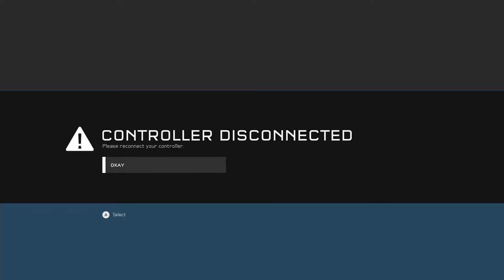Halo 5: Mission 1: Osiris (Legendary Difficulty)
The inner battlefield player is coming out to shine.